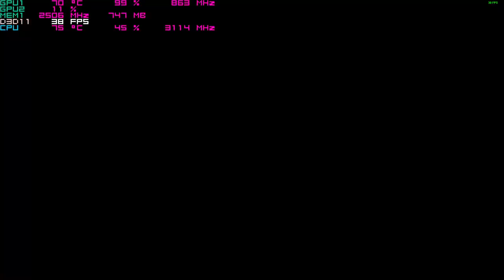Darksiders Warmastered Edition on the Nvidia 940mx 1080p Acer Aspire E 15 gaming laptop i5-7200u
system:  Acer Aspire E 15 ( E5-575G-52RJ )
cpu:  I5-7200u Kaby lake 3.1ghz
memory:  16gb 2133mhz ddr4
gpu:  Nvidia Geforce 940MX 2gb OC
os: Win10 fall creators update, recorded with windows game dvr
res: 1080p High settings